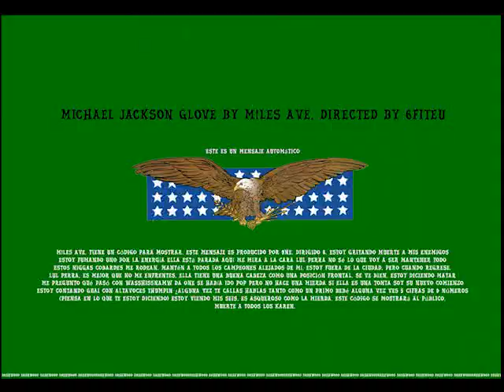MICHAELJACKSONGLOVE (FEAT GUIDO) Dir. 6fiteu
Michael Jackson Glove boasts an exhilarating performance by ave accompanied by smooth production from 9ne. The song is a cut from their collaborative project Dashwood. With visuals by Yenga Fiteu that capture the chaotic, erratic, and braggadocios nature of the song.

Directed: @6fiteu